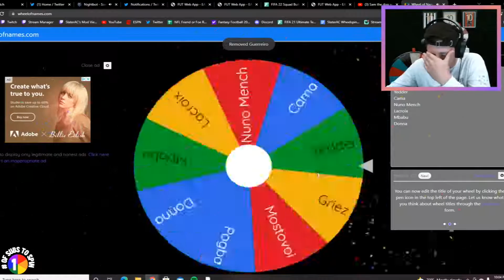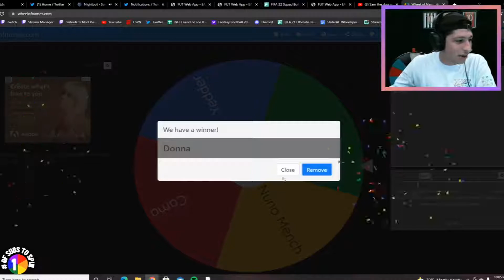A Discard Roulette that would make RTFM cry...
This video is my first Discard Roulette of FIFA 22! The Rat King himself was sent to the gulag after chat redeemed some wheel spins. RunTheFUTMarket would be disappointed to see the mad lad go...